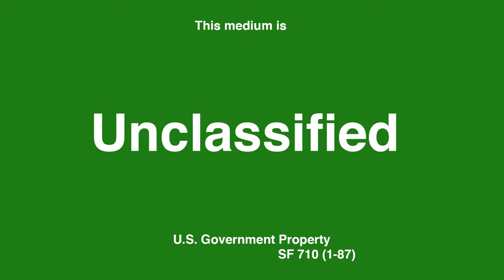Brazoswood High School SystemsGo rocket sets World Altitude Record at White Sands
Brazoswood rocket exceeds 45,000 ft at White Sands Missile Range

This is raw footage provided by the U.S. Army showing multiple views of the launch of a sounding rocket designed and built by 21 students at Brazoswood High School which set a new world record for altitude achieved by a high school student-designed and built hybrid-motor propelled rocket on June 26, 2022, at White Sands Missile Range.

The U.S. Army released official data that indicates the sounding vehicle–Horizon 1–reached 45,482 feet Above Ground Level (AGL). This surpassed the previous record of 36,100 feet achieved by students from Fredericksburg (TX) High School in 2000 with their Redbird 9 rocket.

WSMR launches are part of the capstone program of SystemsGo, designated the Goddard Level, with a goal to carry a scientific payload to 50,000 ft. At the Tsiolkovsky Level, students design, build, and launch rockets designed and to loft one-pound one mile high. Oberth Level students attempt to achieve the speed of sound.

More information on SystemsGo, including how to start a program, is